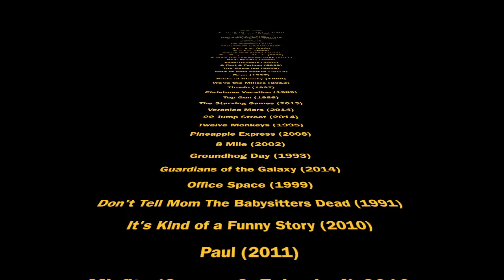Middle Fingers in Movies Compilation SO WHAT? DOC FLY The Lost Tapes of G13 MASKED SINGER Gotti 13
This is an original song I wrote called "So What?" If you like it or even if you think it sucks just comment. List of Movie Scenes used at the end of the video.

G13
C.G. Vocals/ rhythm guitar
Mike B - lead guitar
Henry the Bull - drums
Tommy N - bass